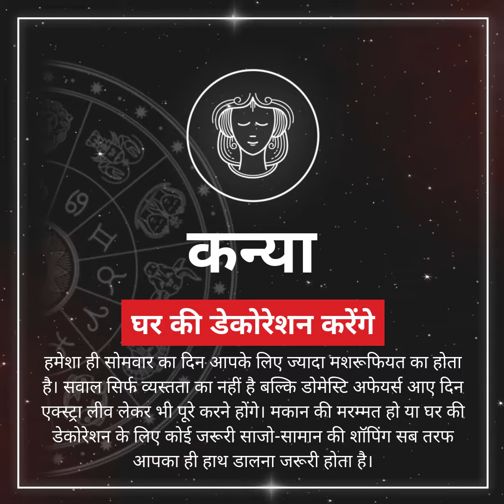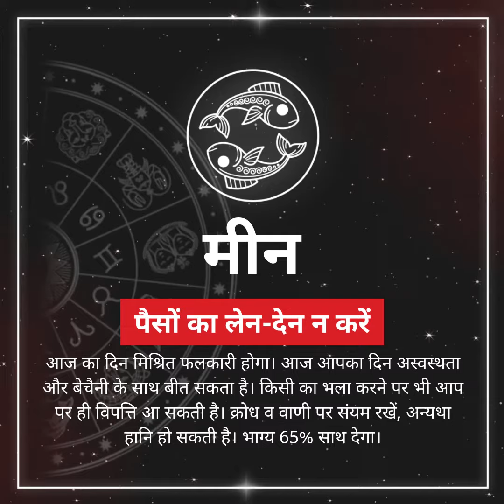Rashifal 25 October, राशिफल 25 अक्टूबर: सप्ताह के पहले दिन चंद्रमा दे रहा वृषभ सहित 4 राशियों को लाभ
आज का राशिफल 25 अक्टूबर दिन सोमवार को चंद्रमा दिन की शुरुआत में वृषभ राशि में रहेंगे और उसके बाद बुध के स्वामित्व वाली मिथुन राशि में गोचर कर जाएंगे। हिंदू पंचांग के अनुसार आज कार्तिक मास के कृष्ण पक्ष की पंचमी तिथि है और मृगशिरा नक्षत्र है। आज के दिन चंद्रमा का गोचर मिथुन राशि में होगा इसलिए तकनीकी क्षेत्र में कार्य करने वाले जातकों को अच्छे फलों की प्राप्ति आज के दिन हो सकती है। राशि चक्र की सभी राशियों के लिए आज का दिन कैसा रहेगा आइए विस्तार से जानते हैं।